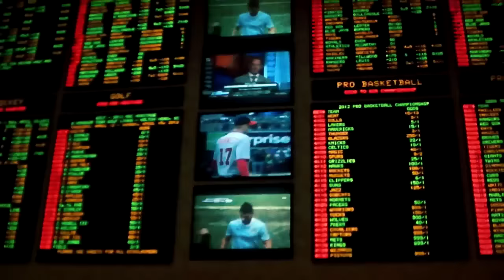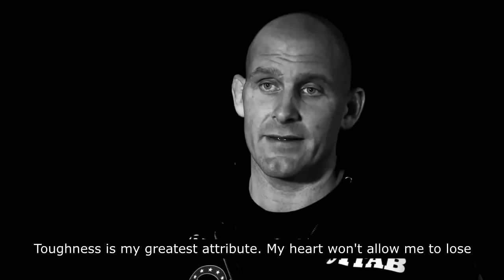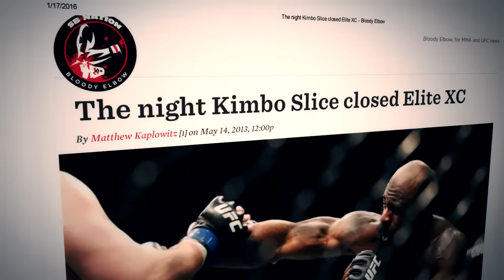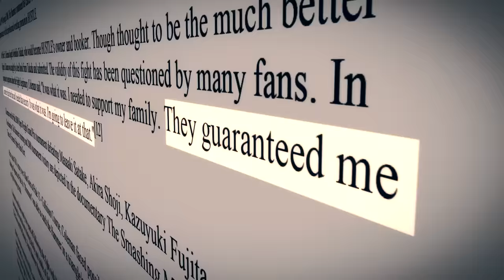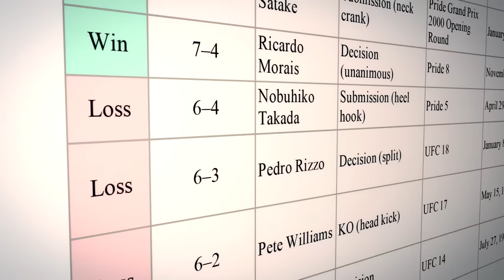Fixed Fights In MMA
A look at 5 different MMA fights that many speculate are fixed.